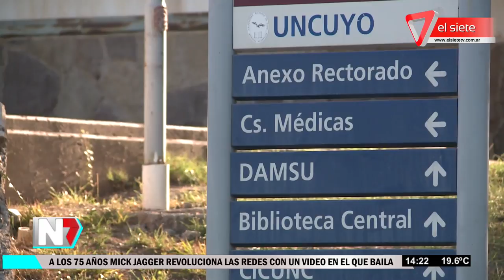Jueves y viernes paran los docentes universitarios